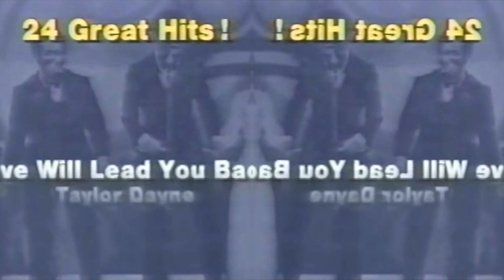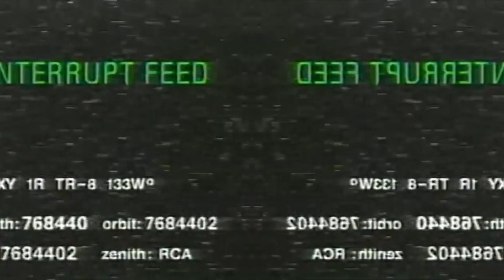The Avalanches - Frank Sinatra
The Avalanches - Frank Sinatra ft. Danny Brown